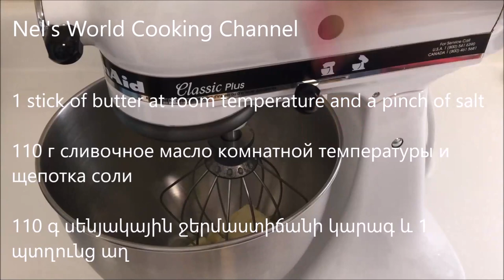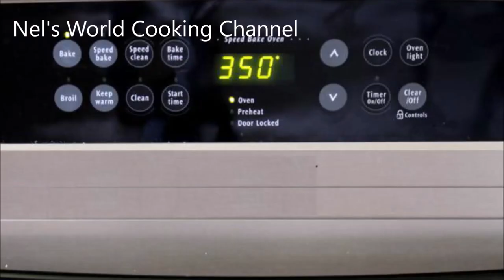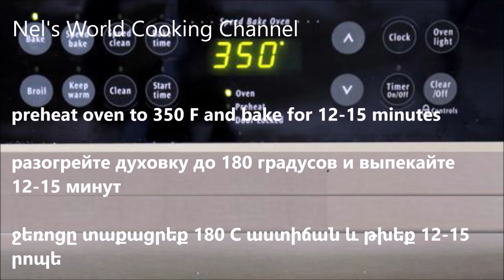Jam Filled Butter Cookies - Курабье ✧ Песочное Печенье "Ромашка"- Ջեմով թխվածքաբլիթներ - «Կուրաբիե»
Chamomile cookies ingredients
1 stick of butter at room temperature
a pinch of salt
1 egg at room temperature
half a cup of powdered sugar
6 oz flour
1/2 tsp baking powder
1 tsp vanilla extract
strawberry jam
preheat oven to 350 F and bake for 12-15 minutes

Печенье Ромашка
110 г сливочное масло комнатной температуры
щепотка соли
1 яйцо комнатной температуры
1/2 ч.л. разрыхлителя
1 ч. л. ванильного экстракта
клубничный джем
разогрейте духовку до 180 градусов и выпекайте
12-15 минут

Թխվածքաբլիթ երիցուկ - Ղուրաբիե
110 գ սենյակային ջերմաստիճանի կարագ
1 պտղունց աղ
1 ձու, սենյակային ջերմաստիճանի
60 գ շաքարի փոշի
170 գ ալյուր
1/2 թ/գ փխրեցուցիչ
1 թ/գ վանիլ
ելակի ջեմ
ջեռոցը տաքացրեք 180 C աստիճան և թխեք 12-15
րոպե

թխվածքաբլիթ, ղուրաբիե, համեղ թխվածքաբլիթներ
բաղադրատոմսեր, համեղ բաղադրատոմսեր, տնական բաղադրատոմսեր, փորձված բաղադրատոմսեր, txvacqablitner, pechenni, համեղ
ПРОСТОЕ ЧУДЕСНОЕ ПЕСОЧНОЕ ПЕЧЕНЬЕ С ПОВИДЛОМ.
Печенье ромашка, как в детстве.
МНОГИЕ НЕ ЗНАЮТ ЧТО ОНО ГОТОВИТСЯ ТАК ПРОСТО! ПЕЧЕНЬЕ КУРАБЬЕ Бакинское |
Курабье Бакинское
Безумно ВКУСНО😋 Домашнее ПЕЧЕНЬЕ С вареньем "МИНУТКА"😉 КУРАБЬЕ
Ջեմով թխվածքաբլիթներ🍪 КУРАБЬЕ 🍪
Песочное печенье "Курабье Бакинское" - рецепт печенья в домашних условиях
Курабье Бакинское ✧ Песочное Печенье "Ромашка"
Курабье. Песочное печенье
Печенье курабье и валентинки.
Песочное печенье/Арабский курабье /JUDA OSON ARABISKIE KURABYE /Арабский Курабье
Печенье "Ромашка" или Курабье Бакинское
Песочное Печенье "Кольцо с Арахисом" НЕРЕАЛЬНО ВКУСНО!| Homemade Cookies, English Subtitles
Это то, что вы искали😍ДОМАШНИЕ, ВКУСНЕЙШИЕ СЫРНИКИ с карамельным соусом😉 Легко и просто
КУРАБЬЕ БАКИНСКОЕ 🍥 рецепт простого песочного печенья EASY shortbread COOKIE🍥
Как это сделано в Казахстане. Курабье
Печенье Курабье Бакинское ✧ Нежное песочное печенье
Печенье "Курабье" по ГОСТу / Песочное Печенье / Cookies Kurabye / Бакинское Курабье / Простой Рецепт
Печенье"Курабье/Песочное Печенье/Курабье тайёрлашни биласизми
КУРАБЬЕ БАКИНСКОЕ по ГОСТу настоящий рецепт все секреты!/Kurabie shortbread cookies
ПЕСОЧНОЕ ПЕЧЕНЬЕ самое рассыпчатое
Такого вы ещё не ели! Самое рассыпчатое песочное печенье Рецепт
Песочное печенье "СНЕЖНОЕ". Вку-у-у-усно!
Этот рецепт должен знать каждый🌼Курабье Бакинское☆Песочное Печенье РОМАШКА🌼

БАКИНСКОЕ😍 Все просто с ГЛИНСКОЙ